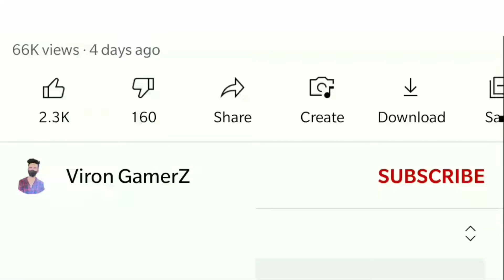Minecraft main Diamond's mining Diamond & Diamond #3